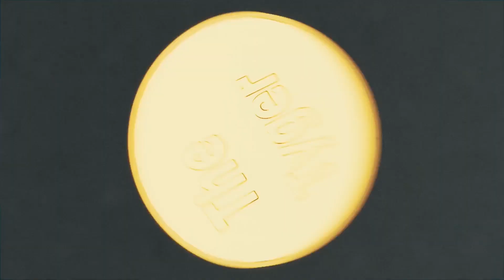» Die geheimen Inschriften « - Assassin’s Creed Origins #19 - [Deutsch/German]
►TeamSpeak³ Community Server:
    ts.danielgaming.de